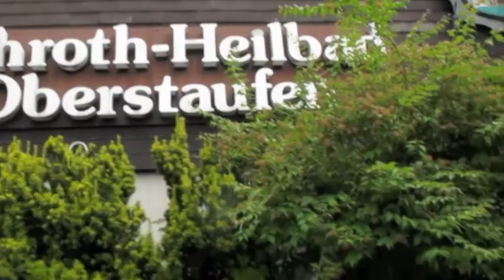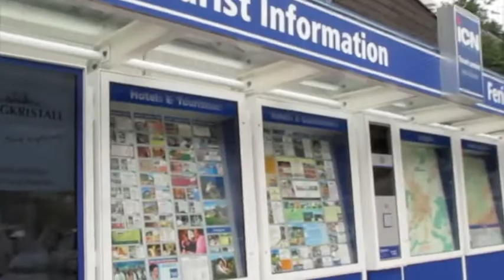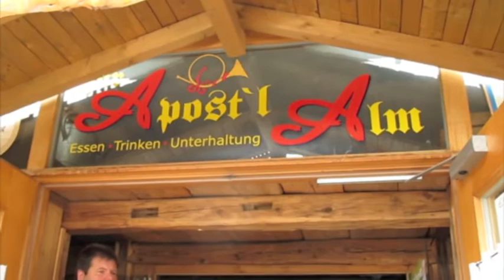Kurtis Geburtstag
Kurt  von der "Apost´l Alm" Oberstaufen wurde von seinen Freunden zum Geburtstag eingeladen. Zuerst wurde gefrühstückt im "Hotel Adler" dann ging es mit der Stretch-Limo zu Frühschoppen in Seppls Gartenwirtschaft und danach sehen Sie ein Clip die Fahrt mit Entertainer Erwin zur Apost´l Alm.